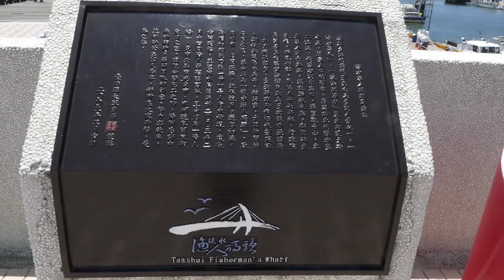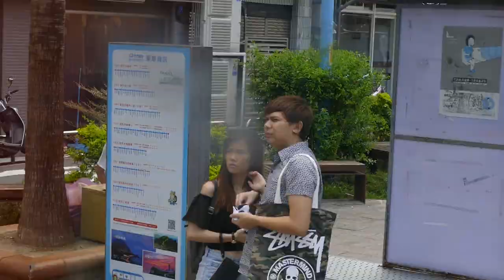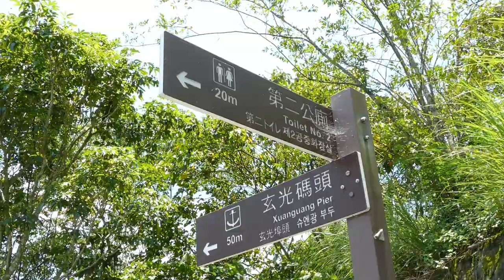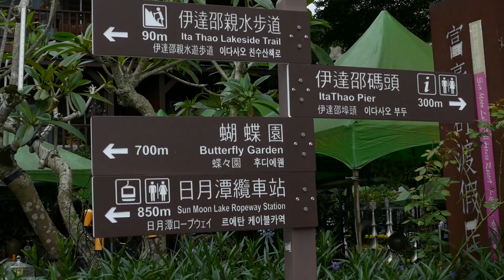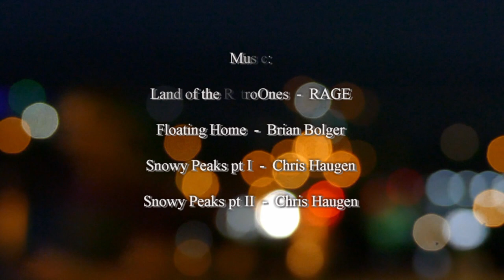Taiwan: Taipei, Tamsui Lover's Bridge, Jiufen mountain town and Sun Moon Lake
Yet another throwback to a memorable pre-pandemic trip we've had, going to Taiwan (from Bangkok). This country has it all, from a exciting city scene, quaint mountain towns with narrow old streets, to serene and beautiful lakes with a lovely wild-life and lots of sights to enjoy.

Starting in the city of Taipei, we first visit a temple and the Chiang Kai-Shek Memorial Hall, and continue to do some more sightseeing downtown. We then head for Tamsui Fisherman's wharf and the Lover's Bridge, going by subway and boat, before taking a bus to the beautiful (sea-side) mountain town of Jiufen, where the views are spectacular and the narrow shopping streets are packed with people from near and far. Finally the trip goes with fast train, bus and boat to Sun Moon Lake, a good distance south to the central part of the island. We also here catch some breathtaking bird's eye shots of the lake and the surrounding mountains, seen from the Sun Moon Lake Ropeway (funicular).

This video is an all-in.one re-edit of three very early posted videos on this channel, and was captured with a Panasonic Lumix FZ1000,

(If not shown below, see list the end of the video)